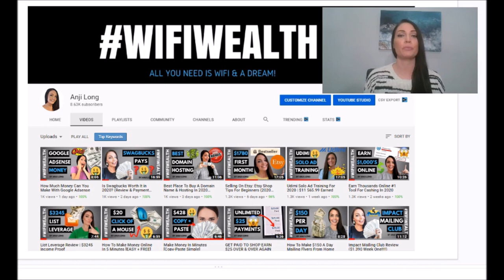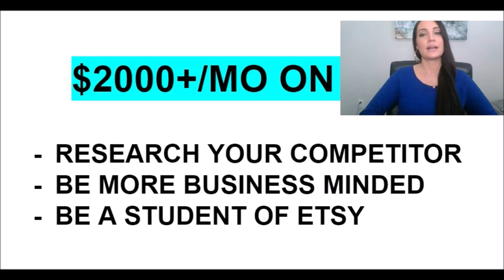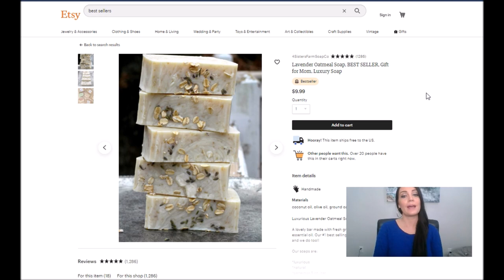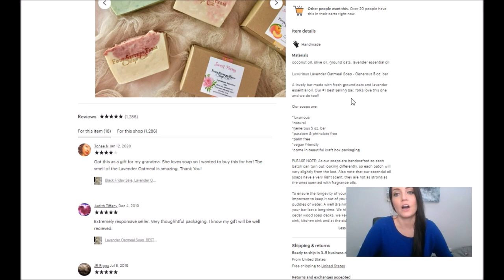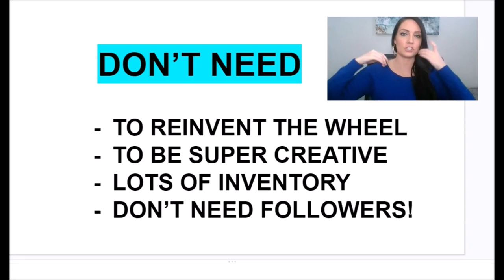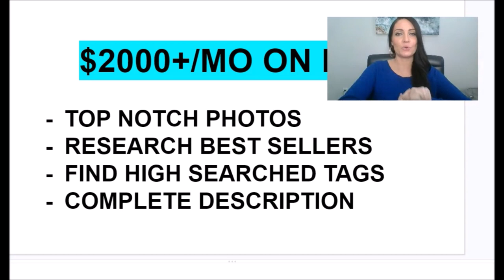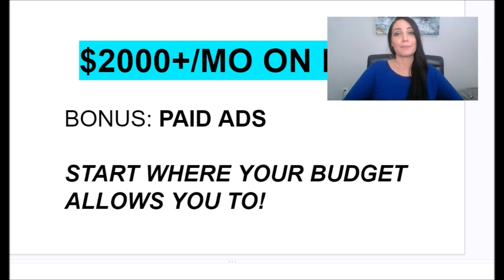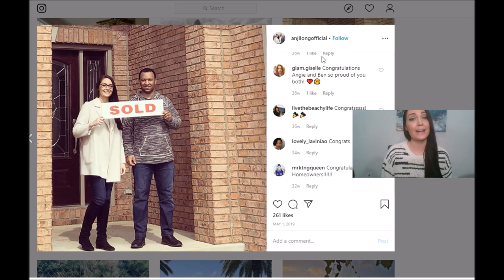4 Etsy Shop Tips And Tricks For Selling on Etsy In 2022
4 Etsy Shop Tips And Tricks For Selling on Etsy

Opening an Etsy Shop can be simple or challenging depending on how you approach it. In today's video, I share my best Esty Shop Tips & Tricks for Selling on Etsy in 2020.

You will learn how to sell on etsy successfully. Focus on these 4 main things when starting your shop and listing items and you can start selling on etsy very easily.

Watch until the very end for my bonus tip on how to 10x your results selling on etsy in 2020.

              (if you have questions about Etsy or content in this video, please comment on the video)